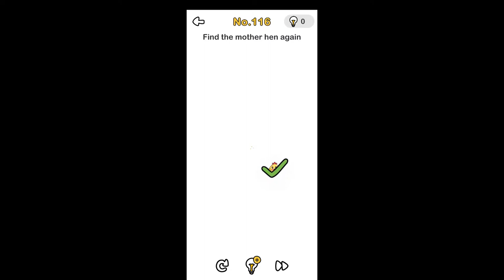Find the mother hen again Brain Out Level 116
Brain Out Level 116 Find the mother hen again Answers

Solution - Zoom out and you’ll see mother hen.